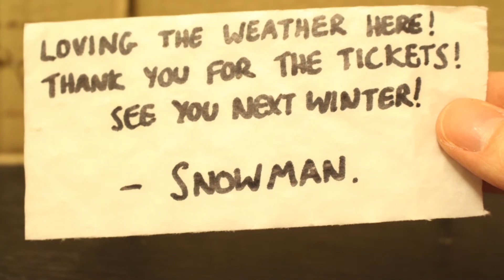One Way Ticket - An Animated Short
This is an animated short that was submitted as part of my creative video module.

It follows a boy who wishes upon a shooting star and to his surprise, his wish comes true the next morning.